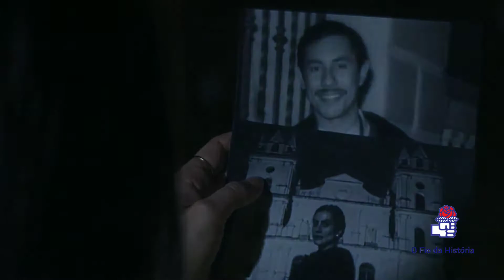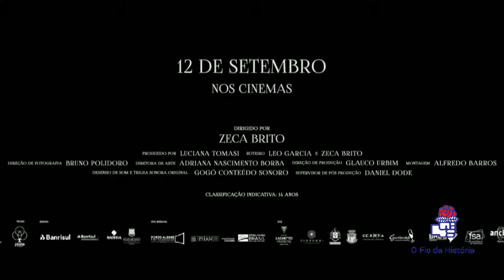Estréia do Filme Legalidade em Goiânia teve a platéia de uma única pessoa - Parte 2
Continuação do vídeo com impressões do filme, observações e homenagem aos heróis da Legalidade.